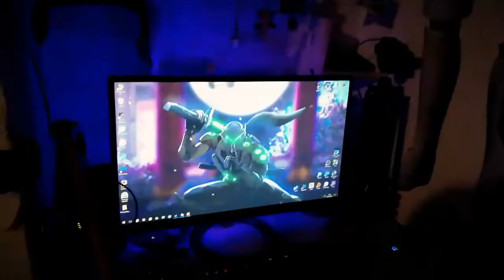La mia postazione Nerd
Pc 4 ever